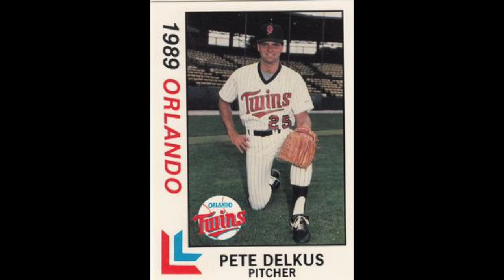America's Pastime: Minor League Baseball // AmStud Documentary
This video is about Minor League Baseball in America